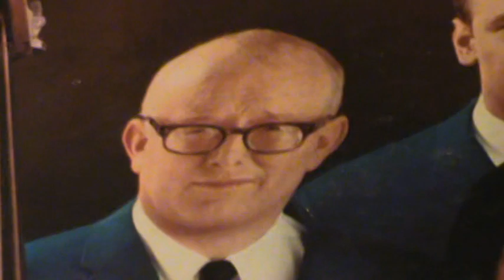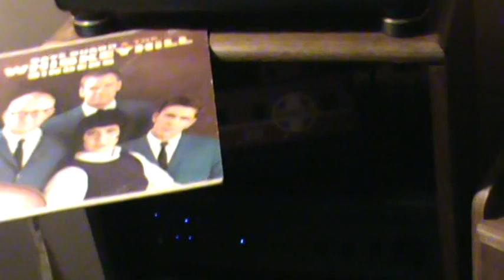THE WHISKEY HILL SINGERS / Railroad Bill *1962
Dave Guard, and the Whiskey Hill Singers.. Did a lot of tunes, this
is a clip from their 1962 album,  self titled.. and hope you enjoy this classic..  "Railroad Bill"  ..   Keep playing the music !
   1962,  ... Capitol T-1728